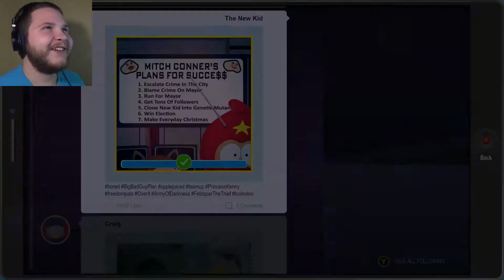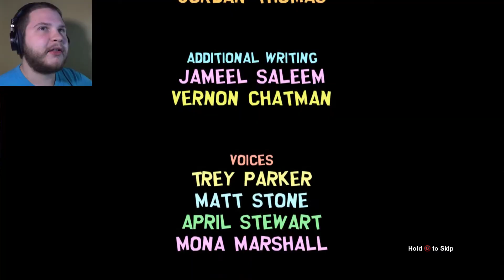SUCH A CLIFFHANGER! | South Park: The Fractured But Whole Playthrough - Part 42 (END)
Hey Everybody! Welcome back to my playthrough of South Park: The Fractured But Whole. Thanks to my friends I am able to get my fractured butt hole fixed and go back in time for real this time but only to find a challenge from the days of old. Mitch Conner gives me double trouble but at the end of the day I fix everything and life seems like it is going to be better but not all goes well and an unexpected visit from Chaos leave me wondering what will happen next!

If you enjoyed this gameplay video be sure to share it with a friend, it really helps!